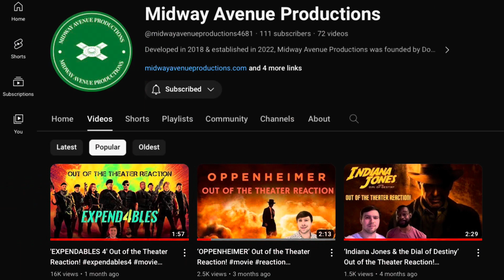‘KILLERS OF THE FLOWER MOON’ Out of the Theater Reaction!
‘KILLERS OF THE FLOWER MOON’ Out of the Theater Reaction! Doug gives his quick thoughts about the new Martin Scorsese & Leo DiCaprio film! Look out for his full review right here on our YouTube channel & Podcast Feed such as Apple Podcasts, Spotify & Amazon Music & more! 🎙🍿🎬